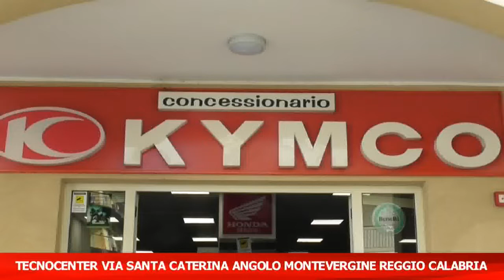TECNOCENTER VIA SANTA CATERINA REGGIO CALABRIA